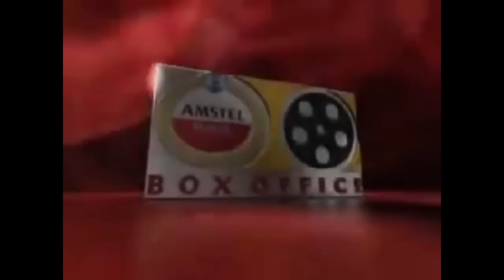My Xclusive With OC Ukeje | GET TV Online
On this episode of My Xclusive, we present you the great Oc Ukeje, he took us on a journey of his acting career, love and family